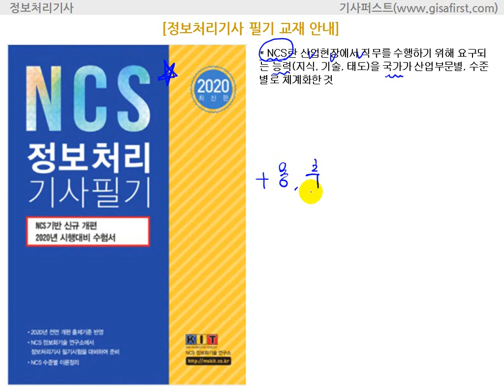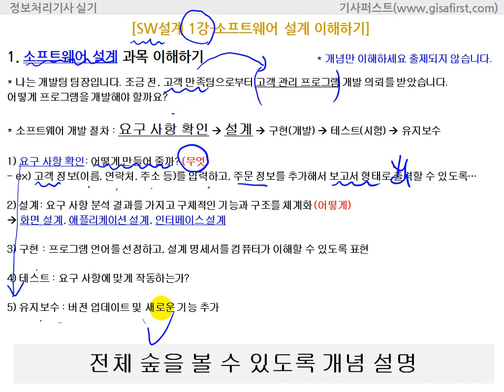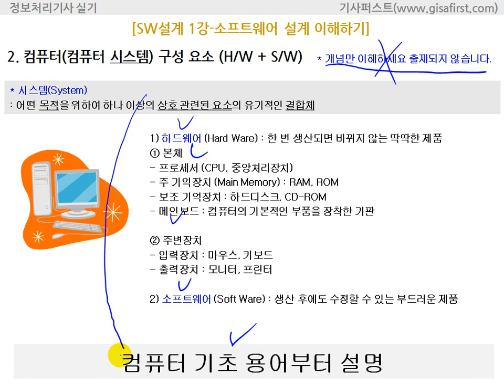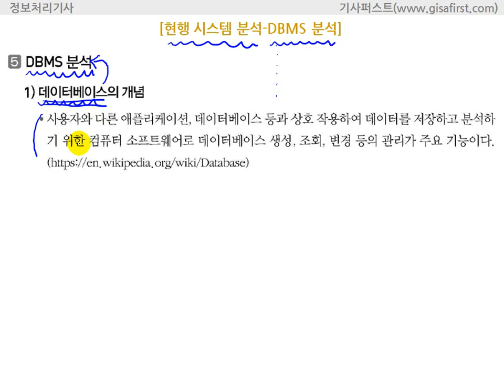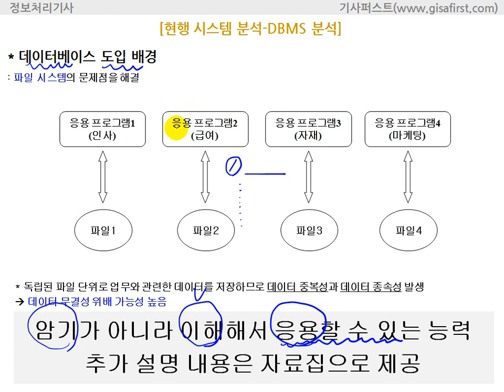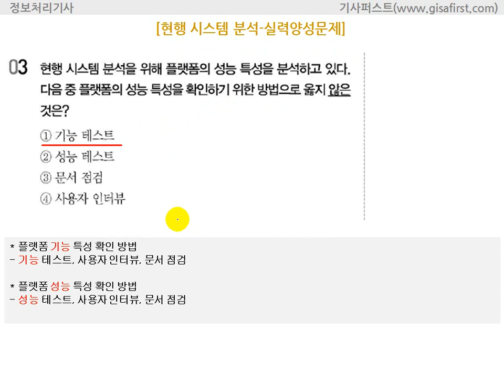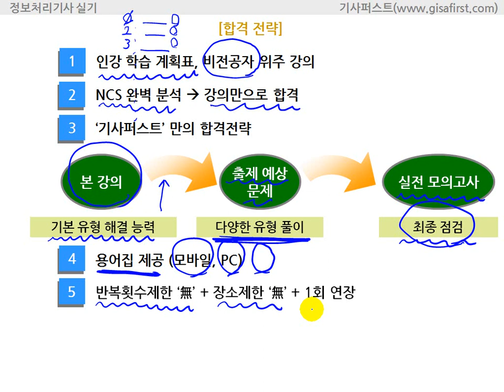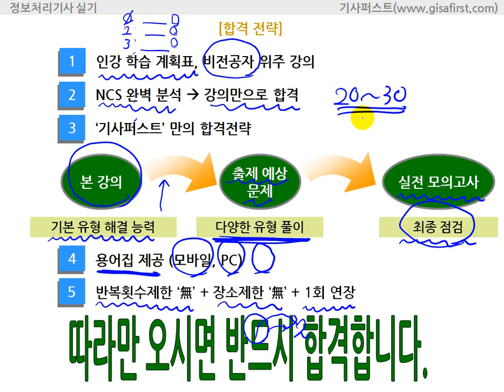[에듀온] 2020 대비 정보처리기사 필기 / 실기 시험소개 및 합격전략 (출제기준변경안내)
2020 대비 정보처리기사 필기 / 실기 시험소개 및 합격전략
2020년 부터 출제기준변경안내

2020년부터 필기/실기 모두 변경됩니다. 따라서 19년 3회때 필기만이라도 합격하셔서 출제기준 변경에 따른 필기 준비에 대한 부담을 덜어 주세요. (필기 합격시 2년간 필기 시험은 면제가 되므로 실기만 합격하시면 됩니다.)

* 2020년 정보처리기사 필기/실기 출제기준 변경(확정)

보다 자세한 정보는 에듀온 사이트에 오시면 많은 정보를 확인하실수 있습니다.